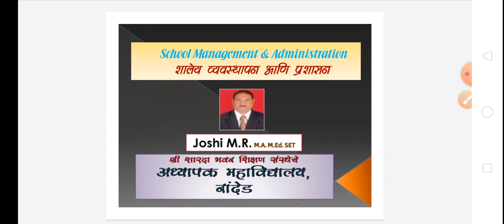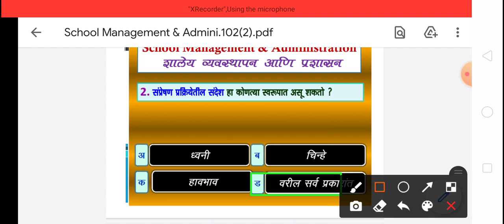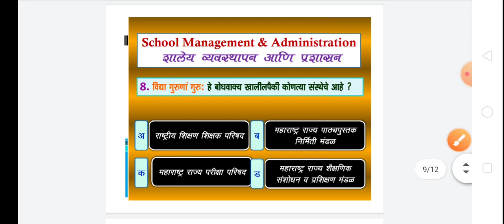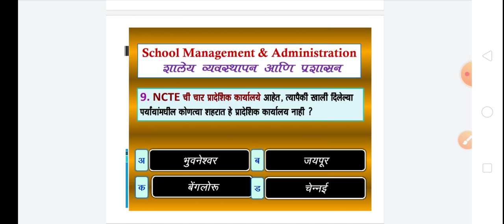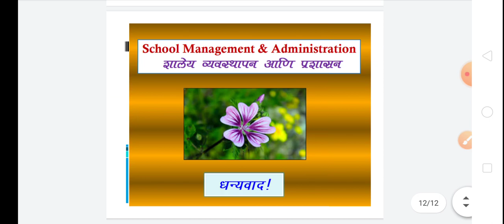शालेय व्यवस्थापन व शिक्षण, बी. एड. वस्तूनिष्ठ प्रश्न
This video is useful for all candidates who appear for B.Ed. MCQ pattern@MilindkumarJoshi